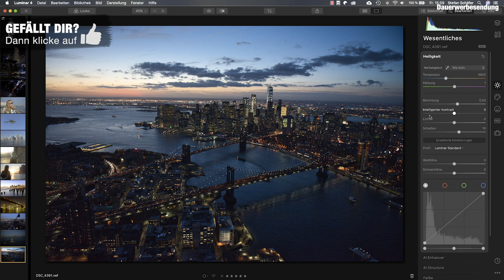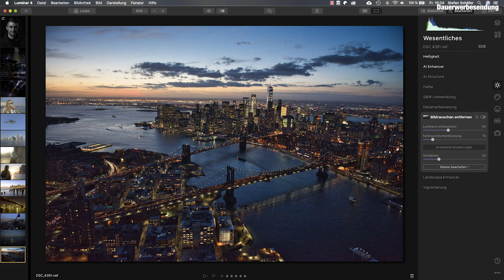RAUSCHEN ENTFERNEN ohne Qualitätsverlust! In Luminar 4